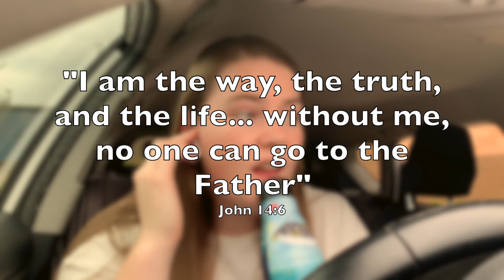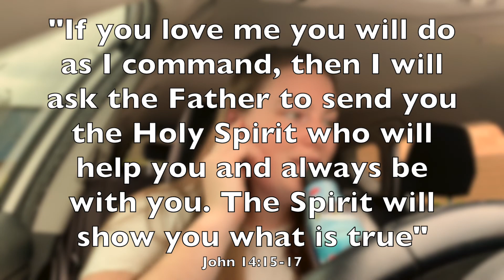John 14 Kidspot